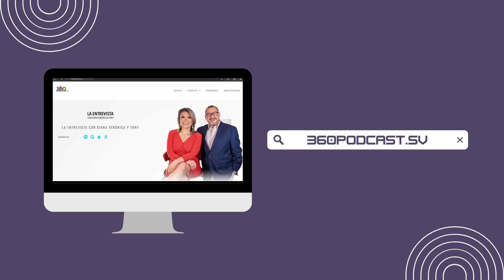FOSALUD considera que el dengue está controlado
El Dr. Carlos Núñez, es el Director Ejecutivo de FOSALUD y manifiesta que la enfermedad transmitida por el zancudo Aedes Aegypti se encuentra en una etapa de control a nivel nacional. Pide no bajar la guardia en todos los temas preventivos.